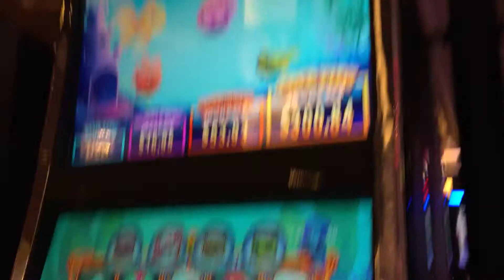WMS Goldfish Race for the Gold: Blue Fish Bonus